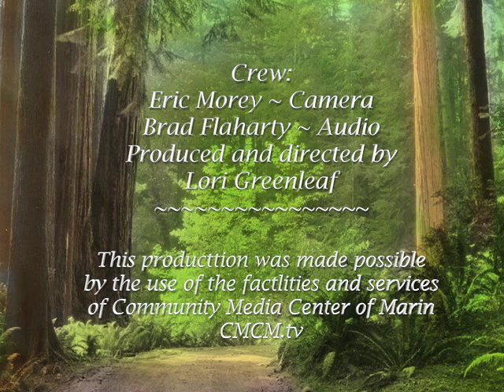HFGU#24 Carbon Sequestration - Robin Carpenter Jeff Creque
Healing From The Ground Up is Lori Greenleaf's Public TV series of interviews: Healing the Person; Healing the Body Politic; Healing the Earth. HFGU#24 Carbon Sequestration - Robin Carpenter Jeff Creque